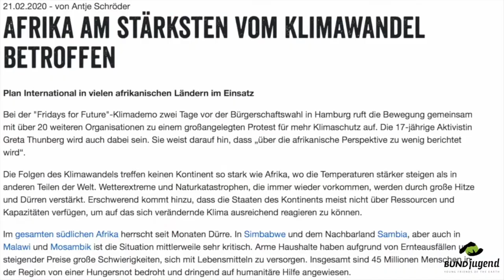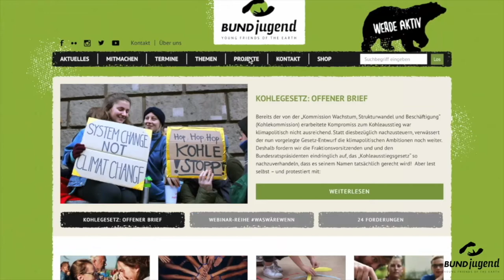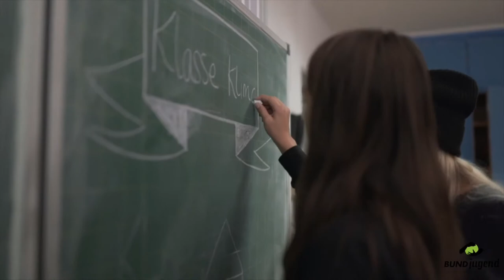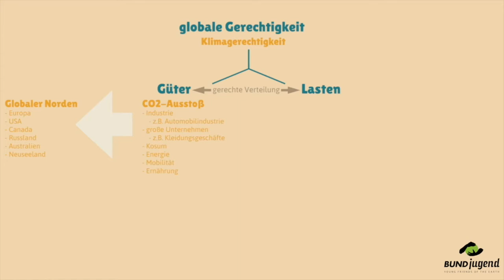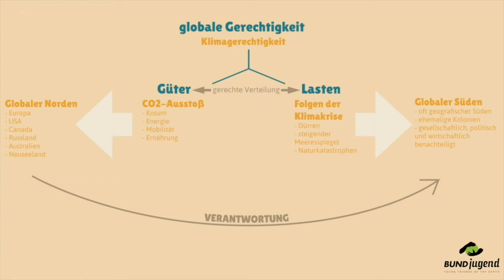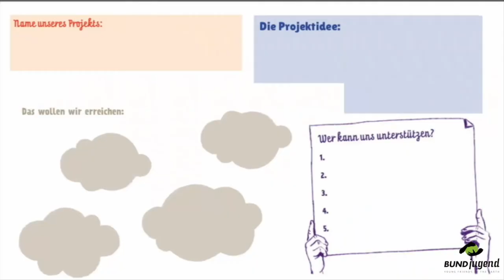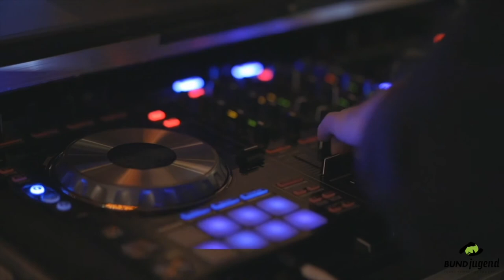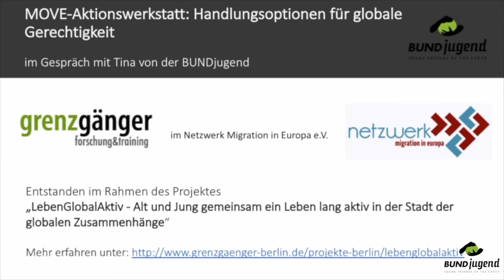Tina von der BUNDjugend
Was hat eine Kleidertauschparty mit globaler Gerechtigkeit zu tun? Das erklärt uns Tina von Klasse Klima der BUNDjugend.

Das Video ist Teil der Digitalen MOVE-Aktionswerkstatt: Handlungsoptionen für globale Gerechtigkeit und ist im Rahmen des Projektes "LebenGlobalAktiv - Alt und Jung gemeinsam ein Leben lang aktiv in der Stadt der globalen Zusammenhänge" entstanden.
Die Digitale MOVE-Aktionswerkstatt soll junge Menschen dazu ermutigen, für ihre Anliegen aufzustehen. Sie ist eine Toolbox, die Handlungsanleitungen und Inspiration zum Aktiv werden über die Beiträge von unterschiedlichen Organisationen und Initiativen gibt. In jedem Video wird eine Handlungsoption vorgestellt.